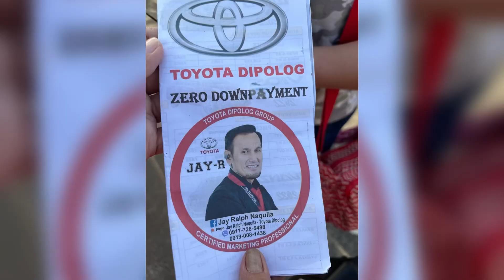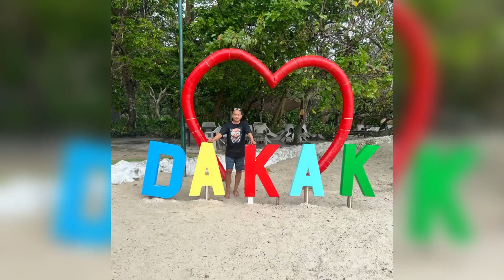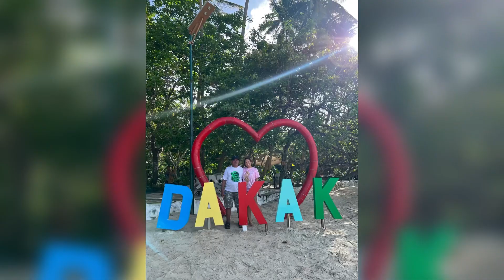Jeff’s Birthday Trip to Dakak 2022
Trip to Dakak